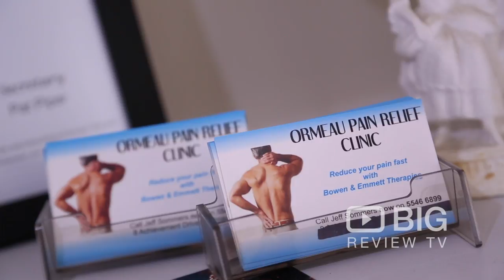Clinic | Ormeau Pain Relief Clinic | Doctor | Review | Content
Ormeau Pain Relief Clinic
How to find a Pain Relief Clinic near me? View Ormeau Pain Relief Clinic Ormeau. Providing effective pain relief to people in Ormeau, video review by bigreviewtv
Visit Ormeau Pain Relief Clinic at 1a/1 Success Cres, Ormeau QLD 4208 to get effective treatment from pain.